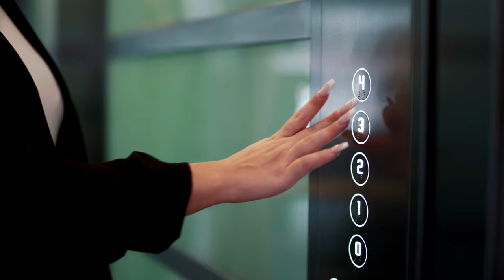The Medical Beauty Clinic - 4K Corporate Video